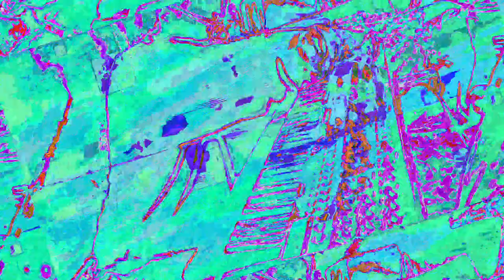A mixing the Liquid dreamcatcher 1 and 2 and other ambient songs of recent creations - new videos,